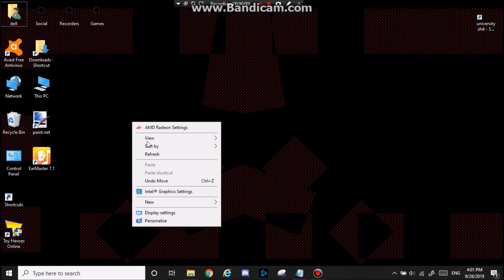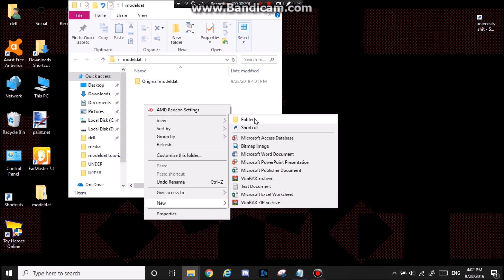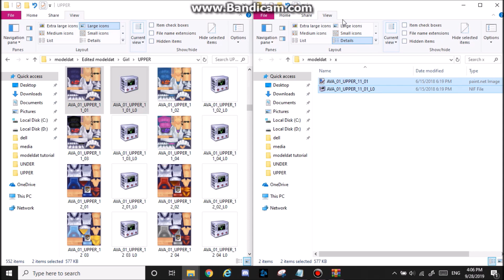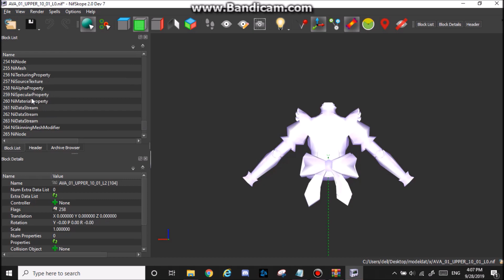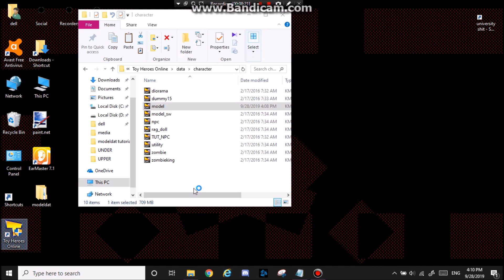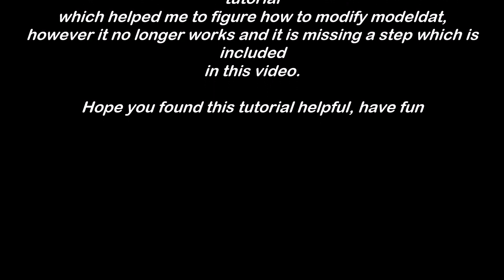Model.dat Tutorial (it's now ban-able starting the 28th of October, use at your own risk)